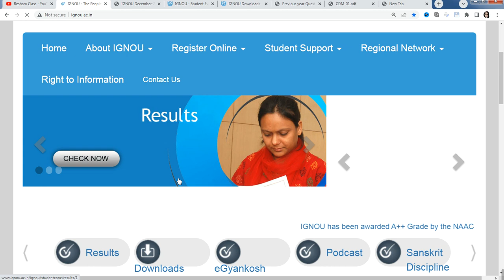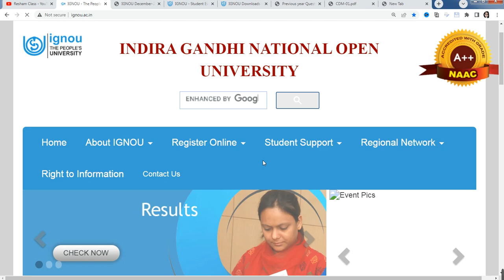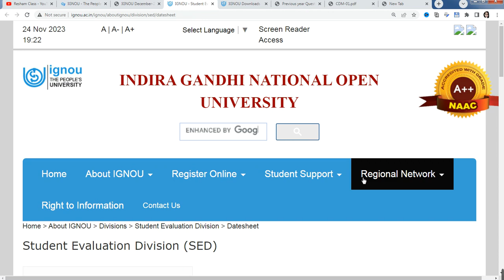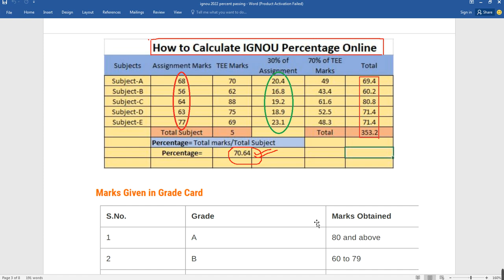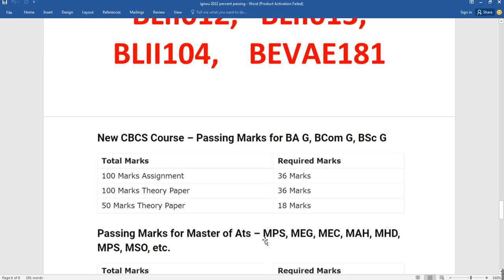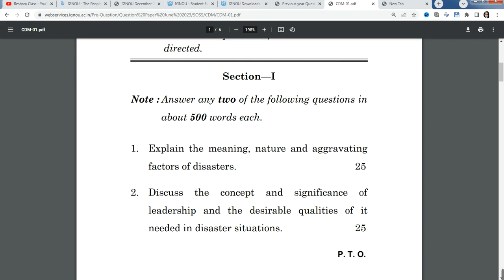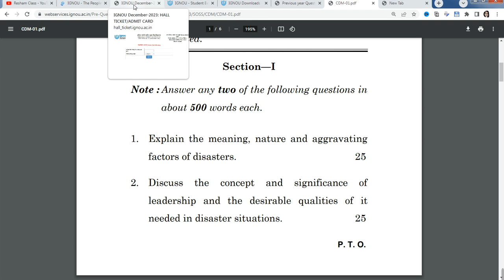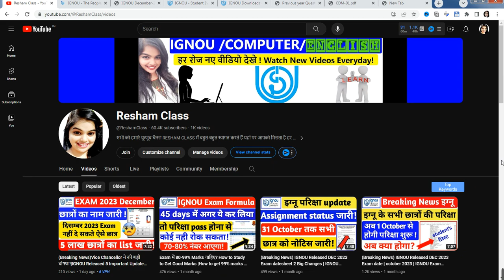IGNOU DECEMBER Exam देने से पहले Students को क्या-क्या करना होता हैं? | IGNOU Exam Preparation Tips